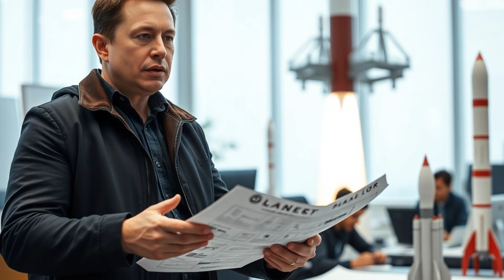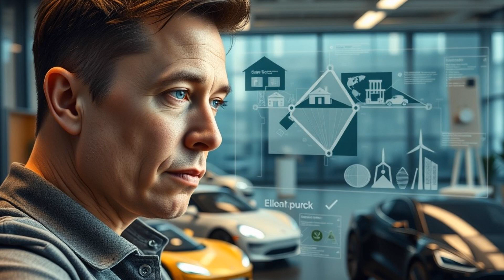Fracasos, Riesgos y Triunfos: Los secretos de Elon Musk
Audio en español; subtítulos en español, portugués e inglés
Elon Musk | Jornada del Emprendedor | Part 3

¡Bienvenido al tercero episodio de la serie sobre Elon Musk!
Desde los primeros intentos fallidos hasta el primer éxito de SpaceX, acompaña la historia del lanzamiento de sus cohetes y cómo logró asegurar el crucial contrato con la NASA. Descubre la visión de Musk al invertir en Tesla y expandirse hacia SolarCity, consolidando un ecosistema de energía sostenible. ¡Este es el relato de perseverancia, innovación y riesgo que transformó industrias enteras!

No te pierdas ningún contenido nuevo y mantente al día con historias e ideas inspiradoras sobre emprendimiento.

¿Cuál fue el momento más impactante de la trayectoria de Elon Musk que más te inspiró?